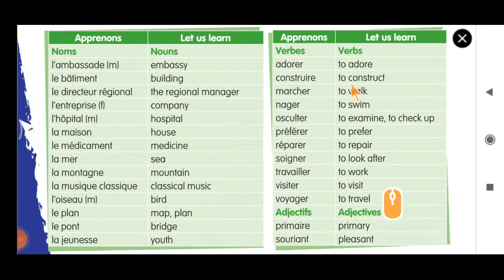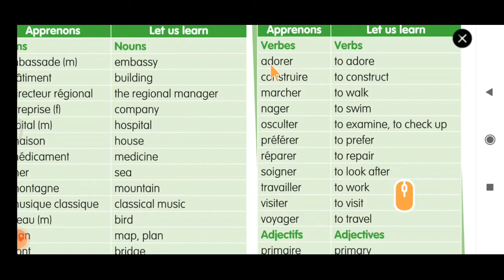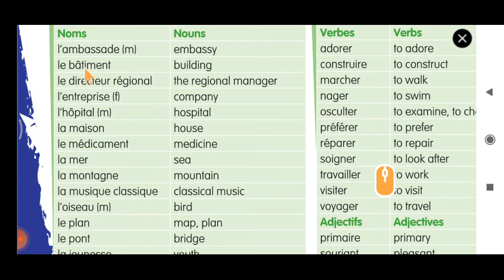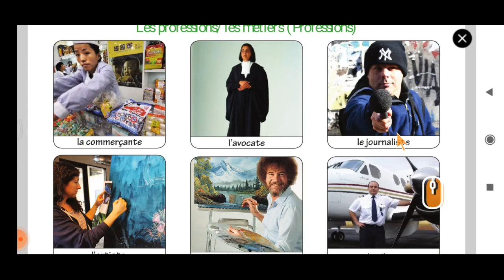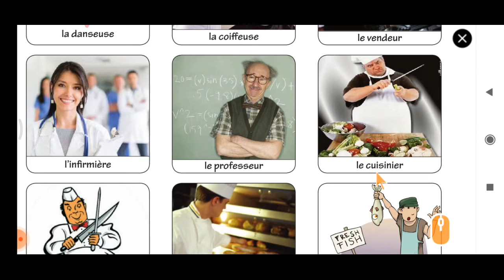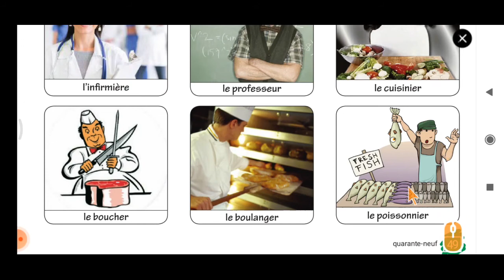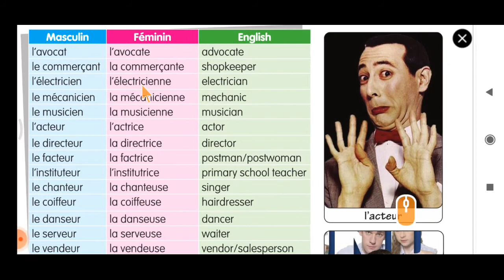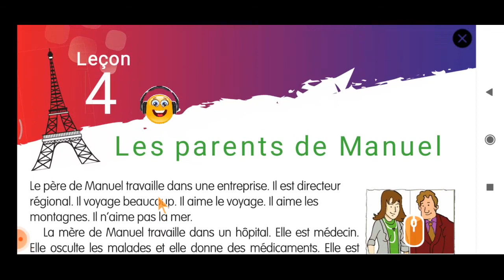Petit Seminaire 7th Std French Video 21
Lesson 4 Vocabularies and Profession